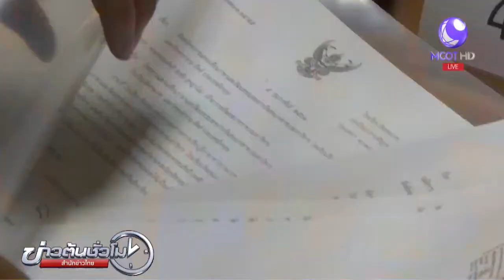ปปป.เดินหน้าสอบทุจริตวัดลอต 4 พบแล้วเกือบ 30 วัดเสียหาย 100 ล้าน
ตำรวจ ปปป. เดินหน้าตรวจสอบทุจริตเงินทอนวัดลอตที่ 4 60 วัดใน 13 จังหวัด โดยพบการกระทำผิดแล้วเกือบ 30 วัด เสียหายเบื้องต้น 100 ล้านบาท เป็นการทุจริตงบประมาณเงินอุดหนุนบูรณะปฏิสังขรณ์วัด .- สำนักข่าวไทย

1.สารคดีเฉลิมพระเกียรติ
2.พระราชกรณียกิจ-พระมหากรุณาธิคุณ
3.คนไทยหัวใจ♥รักในหลวง